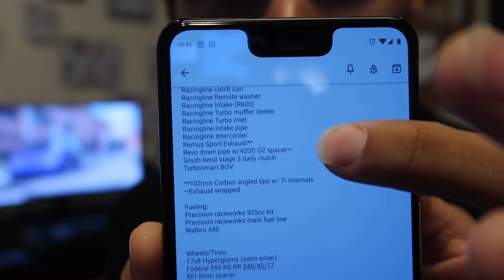Most expensive USELESS mod? | Q&A | MK7 Golf R